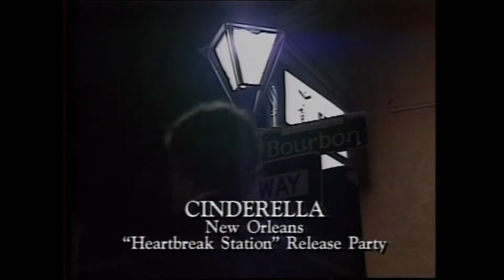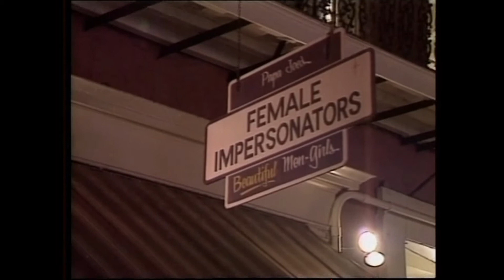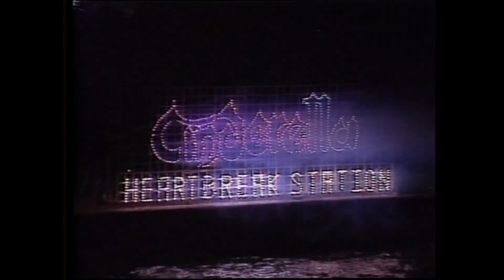Cinderella: Album "Heartbreak Station" release party 1991